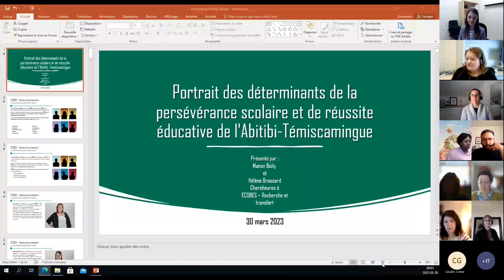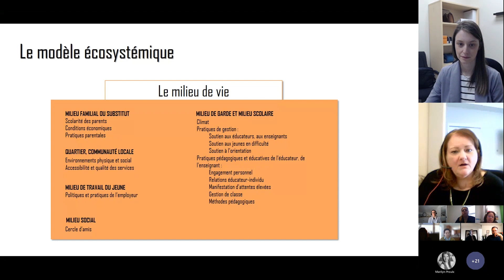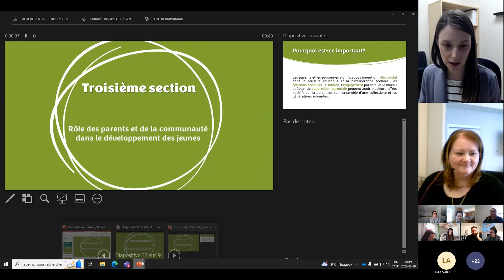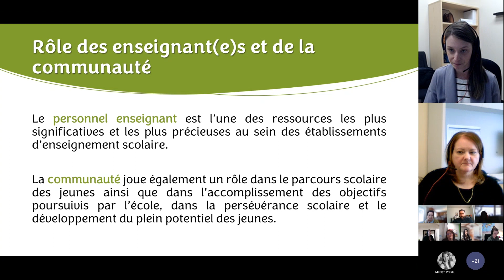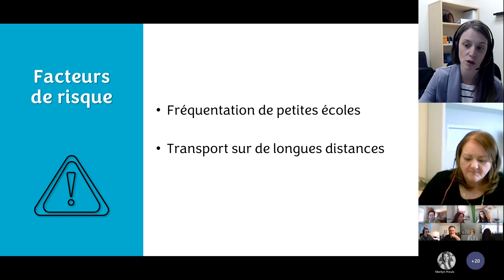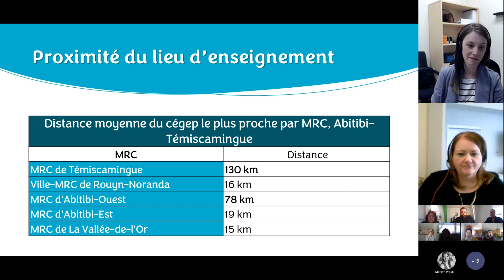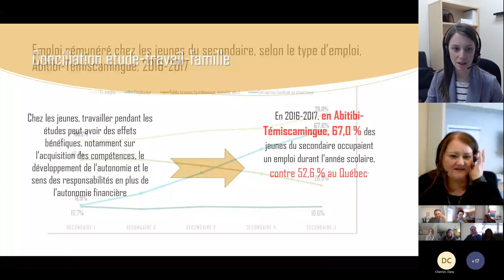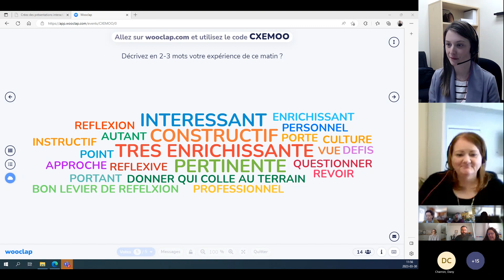Portrait des déterminants de la persévérance scolaire et de la réussite éducative en AT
Portrait des déterminants de la persévérance scolaire et de la réussite éducative en Abitibi-Témiscamingue qui a eu lieu jeudi le 30 mars 2023.

Hélène Brassard et Manon Boily, chercheures pour ÉCOBES – Recherche et transfert du Cégep de Jonquière nous présentent le portrait.

Vous avez envie de découvrir des pistes de réflexion pour mieux cibler vos actions à mettre en place pour favoriser la réussite éducative, la persévérance scolaire et le développement du plein potentiel?  Vous souhaitez approfondir votre compréhension des déterminants de la persévérance scolaire et de la réussite éducative en région?  Vous voulez connaître les données récentes?